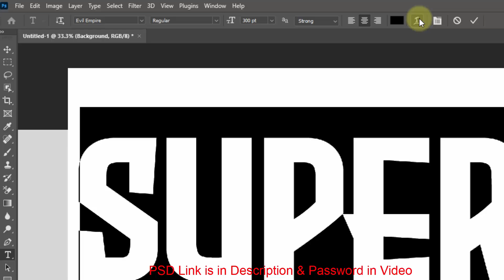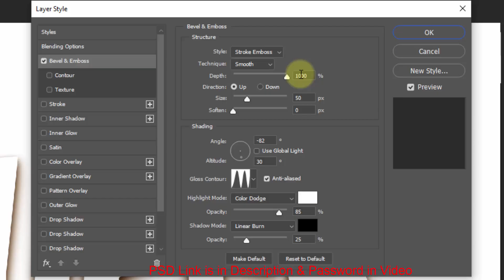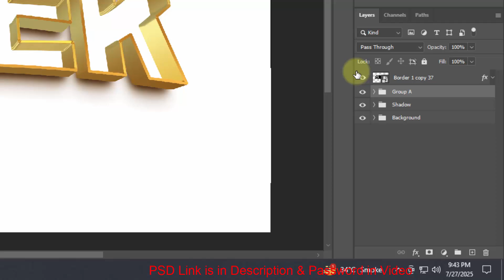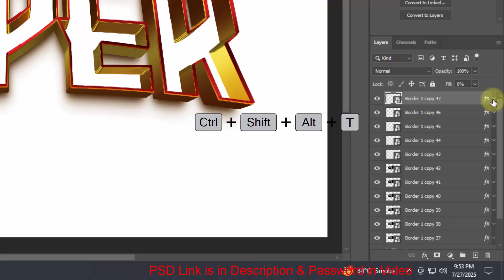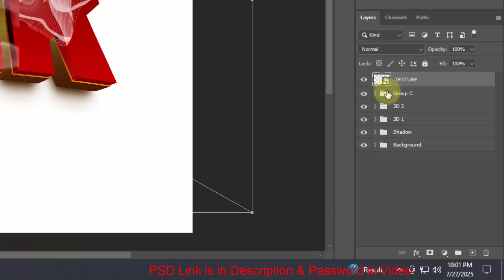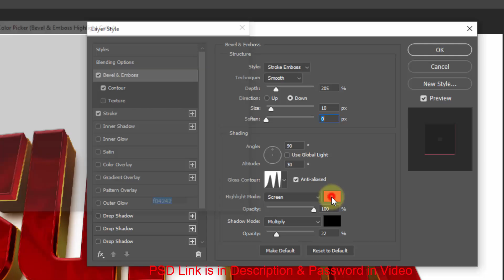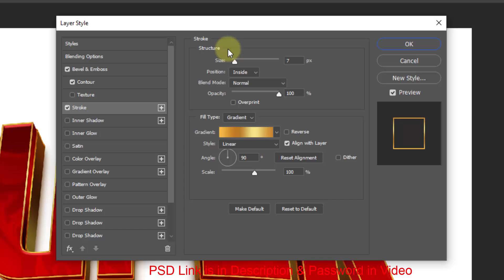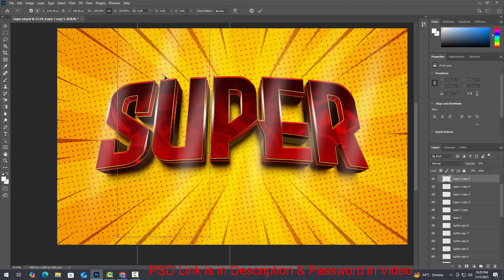Premium 3D Text Effect in Photoshop – Ultimate Guide for Stunning Typography! 103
✨ Premium 3D Text Effect in Photoshop – Ultimate Guide for Stunning Typography!101 ✨

Unlock the power of Photoshop and bring your text to life! In this step-by-step tutorial, you’ll learn how to create eye-catching, professional 3D typography perfect for web, print, or social media.

✅ Beginner-friendly & perfect for pros
✅ From basic layer styling to advanced lighting techniques
✅ Packed with 2022 tips, tricks, and inspiration
✅ Take your design skills to the next level!

🎯 Start transforming your text today!

Join our creative community and grow your skills with exciting tutorials every week.

🧠 Let’s design something amazing together!